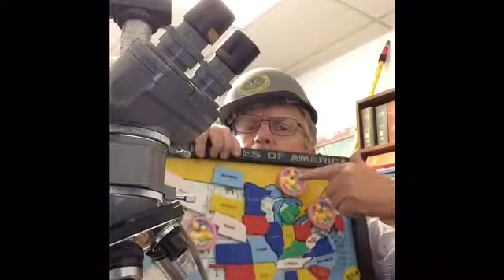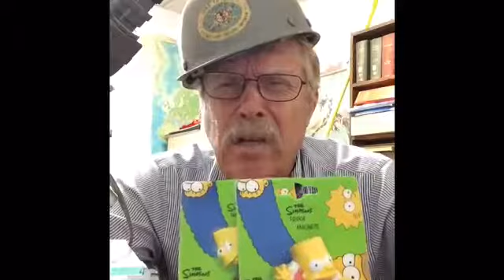First broadcast from Redmond Gallery Civil Defense Network